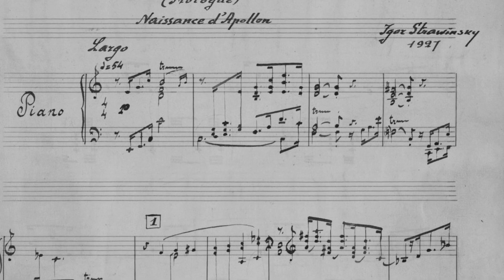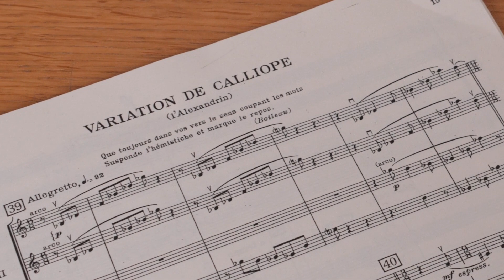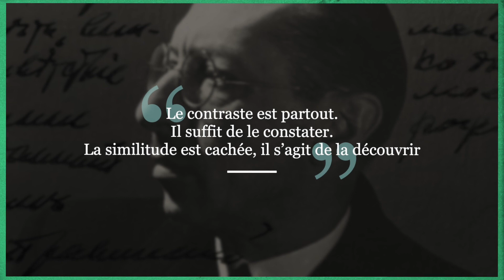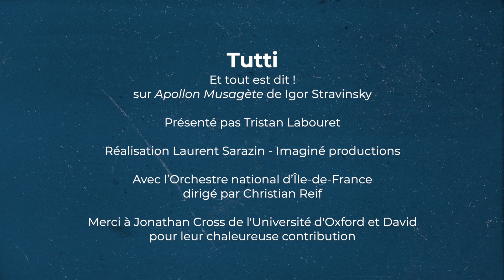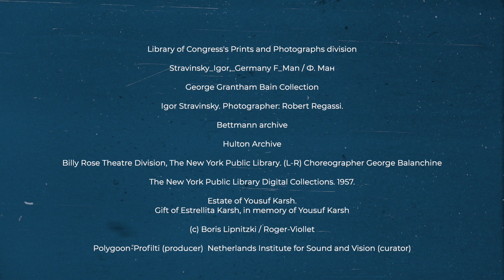Tutti Présentation de l'oeuvre Apollon Musagète de Stravinski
Le musicologue Tristan Labouret raconte l'oeuvre de Stravinki « Apollon Musagète ». Une présentation ludique, savante et inventive !